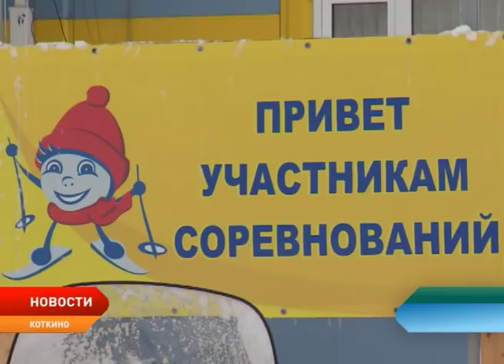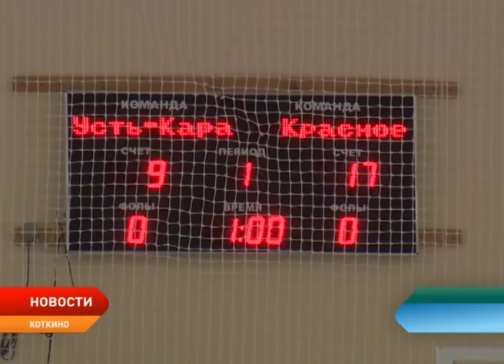Новости Ненецкого округа от 02.04.2019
Губернатор Ненецкого округа Александр Цыбульский выразил недовольство в адрес авиакомпании «РусЛайн» по причине частых переносов и задержек пассажирских рейсов.

В отношении руководства компании «Севержилкомсервис» проведут служебную проверку. Подрядная организация недолжным образом обслуживает автозимник Коткино – Харьяга.

В Нарьян-Маре соберутся любители подлёдной рыбалки. Турнир «Арктик Ёрш» состоится уже 13 апреля.

В Коткино сегодня завершилась 12-ая по счёту межмуниципальная спартакиада среди сельских команд.